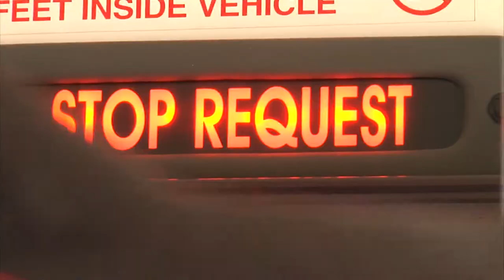Brazos Transit 10pm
People in Bryan and College Station are upset with the long wait times on the Brazos Transit District system.